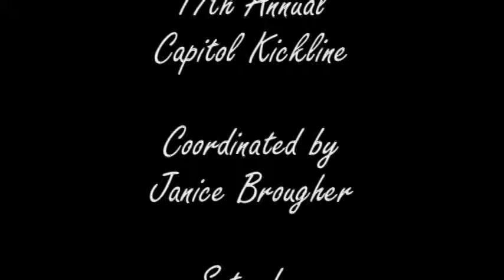17th Annual Capitol Kickline The Dancer's Showcase Performance 2015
The Dancer's Showcase at the 17th Annual Capitol Kickline Saturday, April 26, 2015 in Harrisburg, PA coordinated by Janice Bougher.